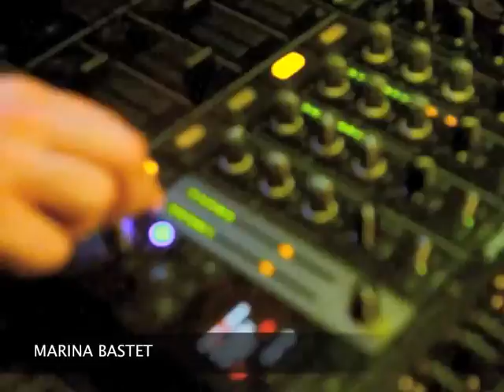Here and Now @ Boat Party in Minsk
P14 & KAGO DO present: The Boat Party
Minsk, Belarus

EMTEC b2b UNICO
TROCKENSAFT
KAGO DO

deep, tech , techno